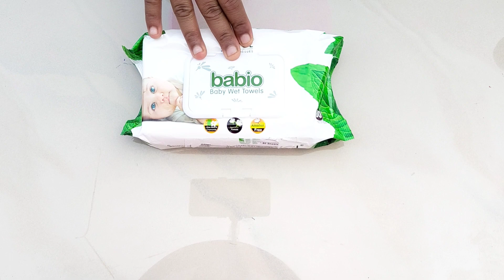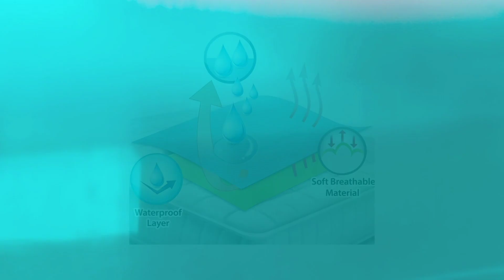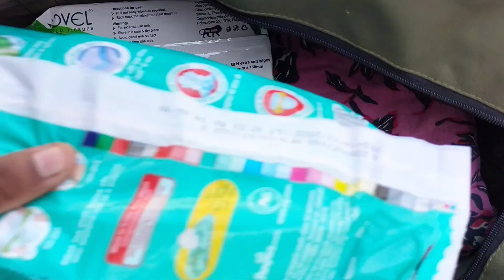Delivery bag/ mother & baby/ கர்ப்பிணி பெண்கள் தெரிந்து கொள்ள வேண்டும்/hospital bag packup ideas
Hi எல்லாருக்கும் வணக்கம்,

Welcome to my Passion my Home

நான் எனது பிரசவத்தின் பொழுது எடுத்து சென்ற Delivery bag-ன்  அனுபவத்தின் அடிப்படையில் தான் உங்களுக்கு வீடியோவாக கொடுத்துள்ளேன். இதனை நீங்கள் பிரசவத்திற்கு ஒரு வாரம் முன்னதாகவே ஒரு லிஸ்ட் செய்து கொள்ளவும்.பின்பு அதன்படி பொருட்களை வாங்கி எடுத்து வைத்துக் கொள்ளலாம். என் அனுபவத்தின் ரீதியாக இத்தகவலை உங்களிடம் பகிர்ந்து உள்ளேன். இது உங்களுக்கு பயனுள்ள தகவலாக இருக்கும் என்று நம்புகிறேன்.

I have given you a video based on the experience of the delivery bag I carried during my delivery.You should make a list of this a week before the delivery. Then you can buy and keep the things accordingly. I am sharing this information with you based on my experience. Hope this is useful information for you.

LIST:
1.MOTHER
 * Bed sheet and Towel
 * Feeding night wear or nighty
 * disposable napkins and panties
 * Bady shaper(optional)

2.BABY
 *Baby wipes and diaper
 *Reusable cotton diaper
 *Cotton clothes
 *Feeding bottle & cleaning brush
 *Baby night wear clothes
*Baby towel (cotton)
 *Rubber sheet

3.COMMON THINGS
* Water bottle
* Flask and glasses
*Comb,hear oil,face powder
*Mirror and hair clip
*Plates
* Soap
* Bresh and paste .